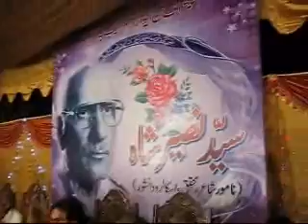Syed Naseer Shah Mianwali Part 2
Ek Sham Naseer Shah ke Naam. second Part
The Living Legend of Mianwali.